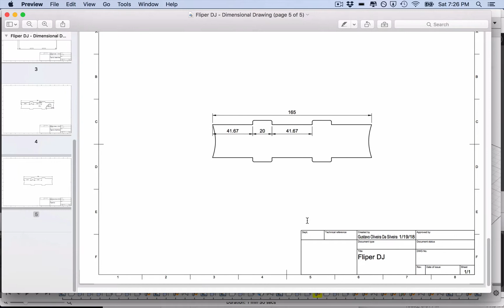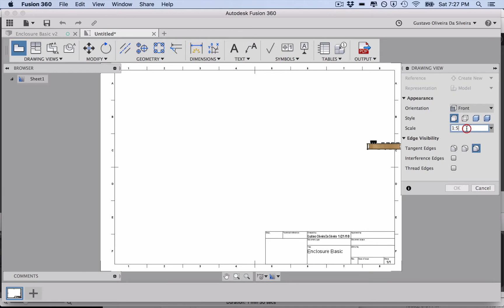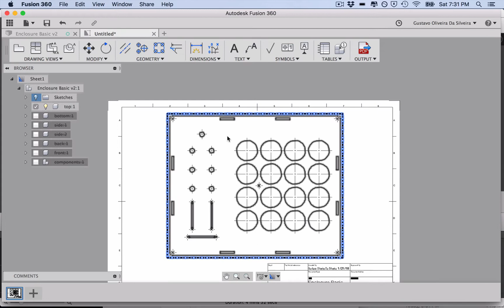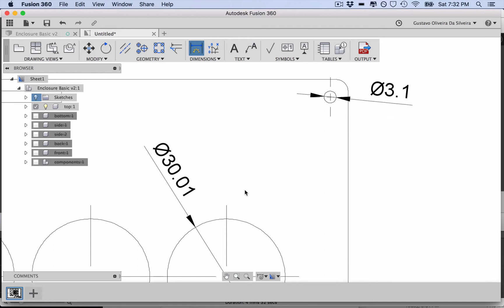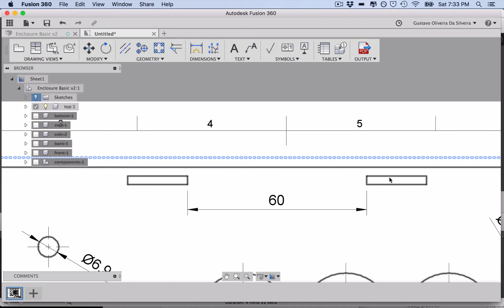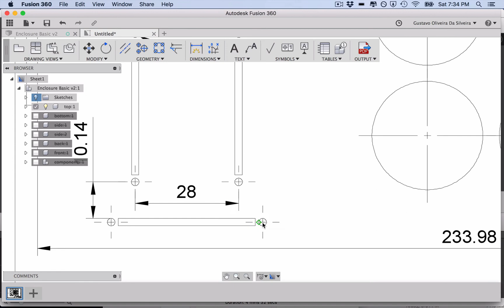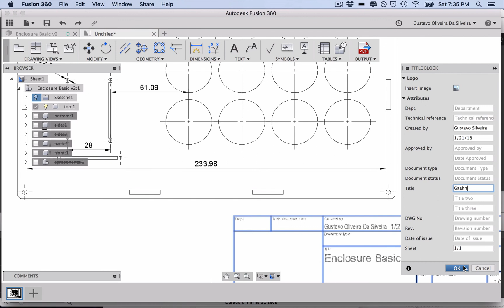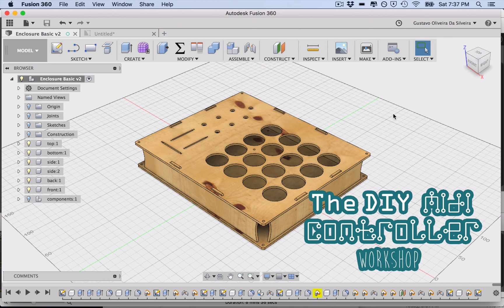#4 Make a parametric enclosure on Fusion 360 - Create a dimensional drawing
In this series of videos all be showing you how you can make your own enclosures for laser cutting in the cad Software Fusion 360.
In this second video I'll show you how you can make a dimensional drawing, so you can drill the holes yourself.